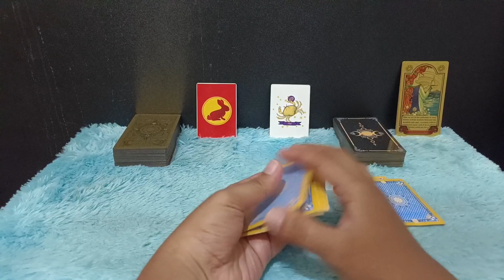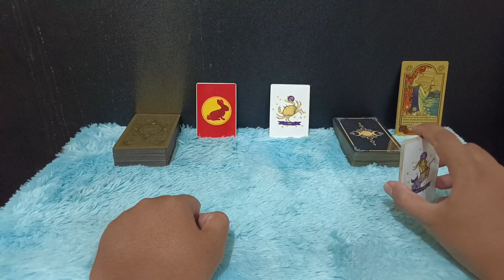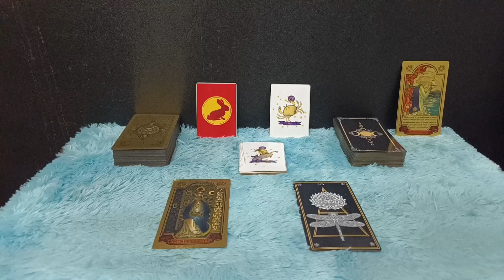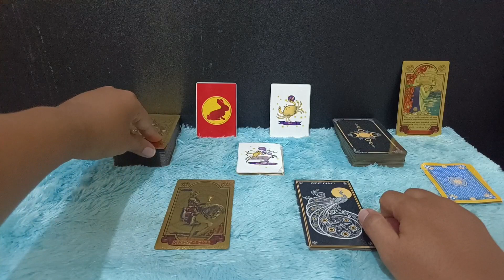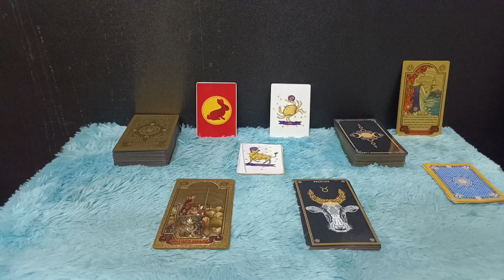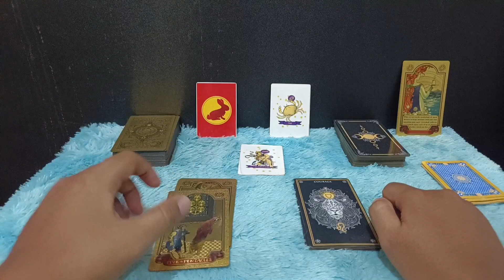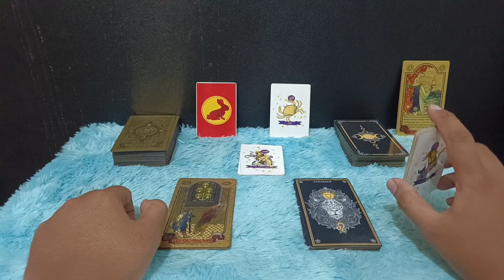ZODIAK YANG BERUNTUNG HARI SENIN 3 JULI 2023 LENGKAP DAN AKURAT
Ini adalah zodiak yang terprediksi beruntung hari Senin 3 Juli 2023
6 zodiak ini memang potensinya sangat beruntung sekali pada hari ini

Urutan 12 Zodiak Beserta Tanggal dan Bulan Lahir:

1. Capricorn (22 Desember - 19 Januari)
2. Aquarius (20 Januari - 18 Februari)
3. Pisces (19 Februari - 20 Maret)
4. Aries (21 Maret - 19 April)
5. Taurus (20 April - 20 Mei)
6. Gemini (21 Mei - 20 Juni)
7. Cancer (21 Juni - 22 Juli)
8. Leo (23 Juli - 22 Agustus)
9. Virgo (23 Agustus - 22 September)
10. Libra (23 September - 22 Oktober)
11. Scorpio (23 Oktober - 21 November)
12. Sagittarius (22 November - 21 Desember)

Dapatkan Layanan Zodiak Harian :

1. Konsultasi
2. Astrology Ramalan Zodiak
3. Ramalan Garis Tangan
4. Pendalaman Sifat Dan Karakter
5. Ramalan Shio Bulanan Dan Tahunan